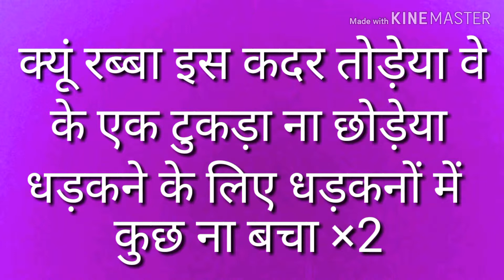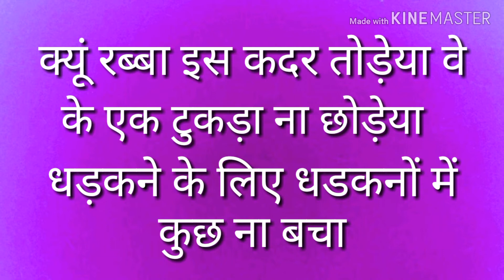Song kyun Rabba Lyrics in Hindi Armaan Malik movie Badla